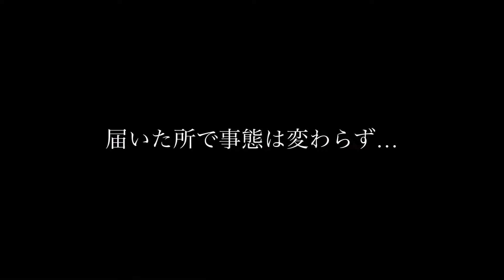【#3-①】バイオハザード8 追加DLC をえみが声のみゲーム実況！[BIOHAZARD Village][Resident Evil][バイオハザードヴィレッジ][shadows of rose]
#3-①

ようやく浄化結晶が手に入る…！？
MC、イベントコンパニオン、コスプレイヤーなどで活躍中の、えみがゲーム実況！
Resident Evil Village: Winters' Expansion、バイオ8の追加DLC「シャドウズ オブ ローズ」を初見プレイ。

Twitchにて生配信してます！

◆ストーリー…本編の16年後を描く新規シナリオ『シャドウズ オブ ローズ』。成長したイーサンの愛娘「ローズマリー・ウィンターズ」の物語が描かれる。生まれ持った特殊な“力”に悩まされるローズ。彼女は、その力を封じるために菌根の記憶の世界、すなわち“意識の世界”へと飛び込むことを決意する。(サイト引用)